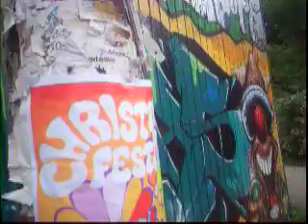Some Graffitti Walls in Christiania 07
Old school and new schools hug and kiss on Christiania walls.